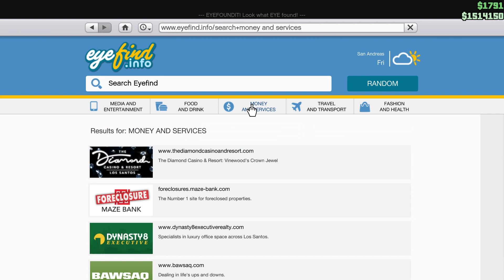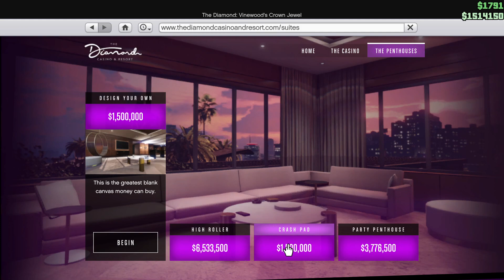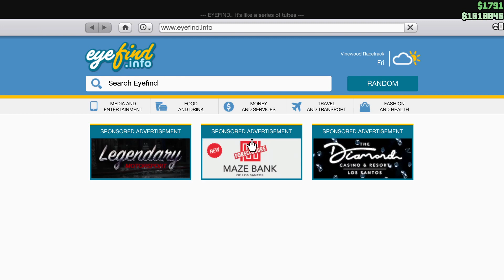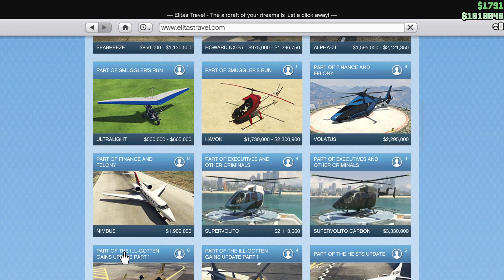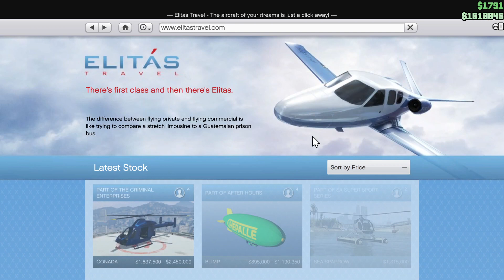Grand Theft Auto Online - Part 18